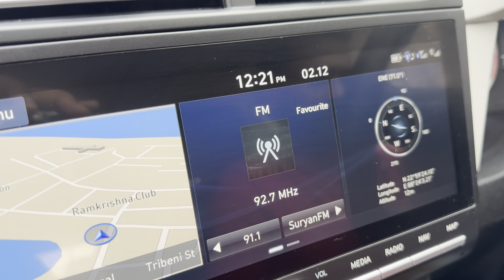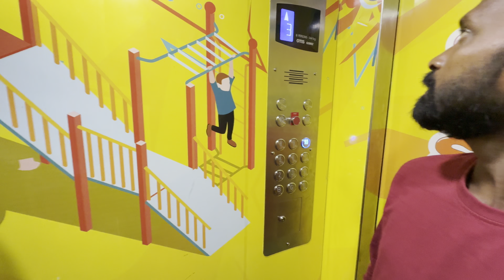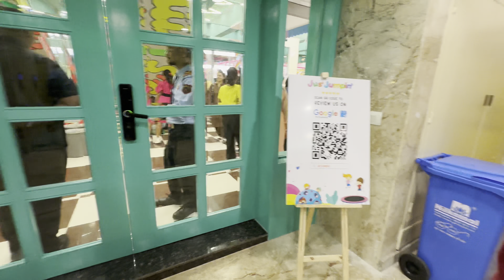What A lovely Sunday we spent / jus jumping / Eco Park